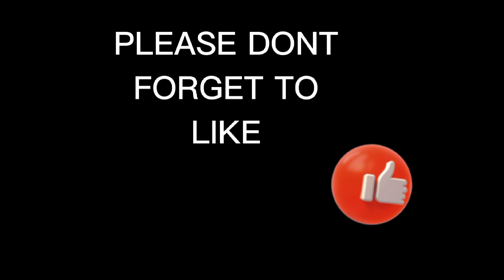GALA MODE TO SM CITY CEBU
gala mode to sm cebu city
the first SM in cebu..here at Sm we got it all for you. sakay na🤣🤣🤣🤣